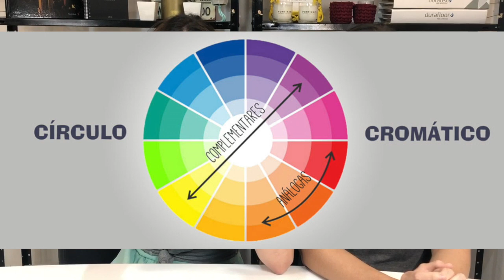10 PASSOS PARA A ESCOLHA DA COR IDEAL DO SEU ESPAÇO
Muita gente sabe que uma forma em conta de transformar um espaço é através da pintura. Mas será que você sabe a forma certa de escolher a cor para seu espaço?

Nesse vídeo contamos os 10 passos que usamos nos nossos projetos para escolher a cor ideal em cada ambiente.

Assista também: NUNCA MAIS ERRE NA ESCOLHA DO PAPEL DE PAREDE